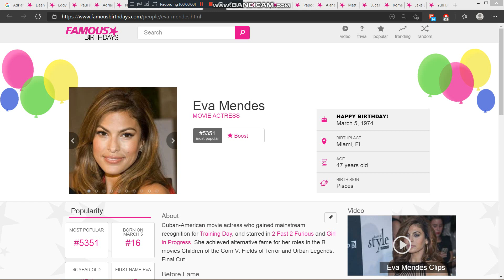Yesterday is Eva Mendes's 47rd birthday. We wish her a pleasant birthday journey.